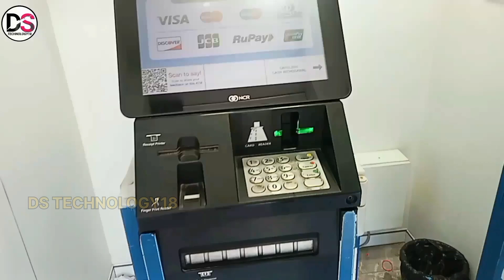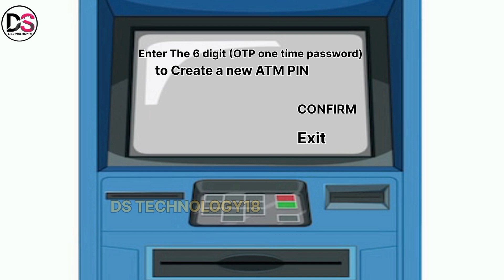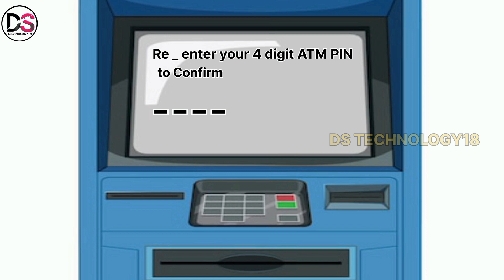Hdfc Debit Card Pin generate , hdfc atm card activation , how to activate hdfc debit card , hdfc Atm